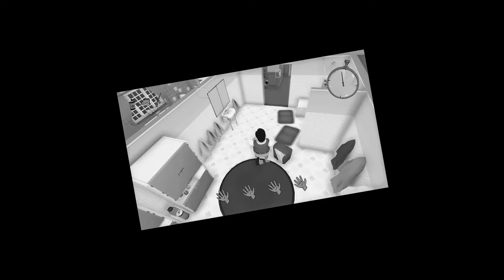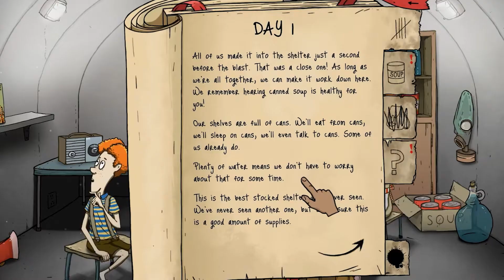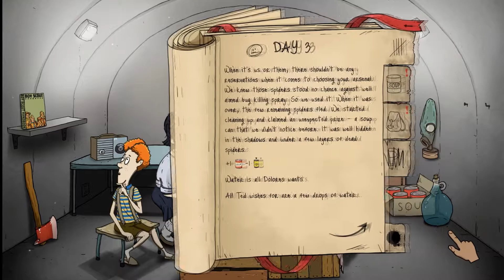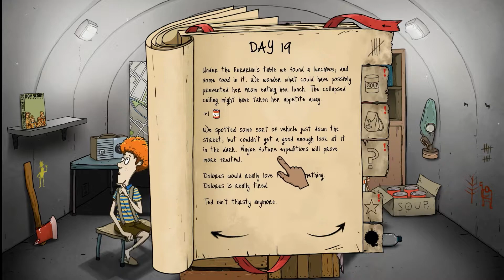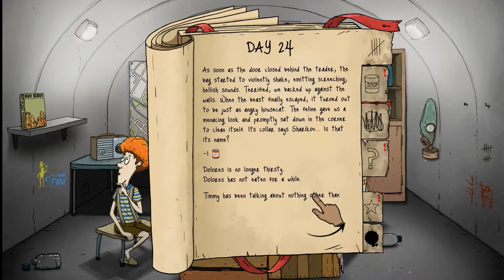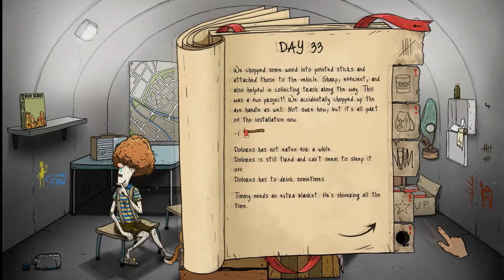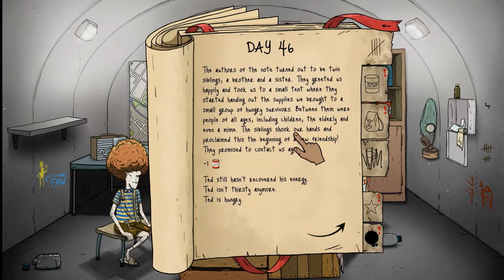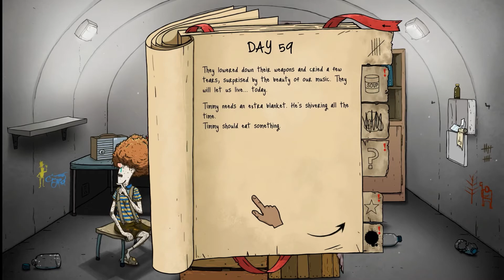READY‼️TEDDY‼️GO‼️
60 Seconds! Reatomized
New Series with With Books A Daisy

Socials
Editor ►Fraser Miller - smashgaming999@gmail. Com
Thumbnail ►Noisy86 - Twitter & Instagram @Noisyarts

Dolores, Ted, Mary Jane and Timmy return to face the nuclear apocalypse in this new, remastered edition of the classic atomic adventure - 60 Seconds! Reatomized, featuring 4K support, refreshed 2D graphics and hand-drawn 3D textures, new interactive menu, improved UI system, a technical refresh, and of course... new content!
NEW GAMEPLAY MODE
 Survival Challenges - unique, short storylines which will put your survival skills to the test!
NEW OPPORTUNITIES
 to escape the wasteland in form of a storyline spanning across multiple playthroughs! Can you escape the wasteland in style?
NEW RELATIONSHIP SYSTEM
 more stories and crazy interactions between the McDoodle family members!
NEW SOUNDS, ART AND UNLOCKABLE VISUAL CONTENT
 allowing you to add a little color to your fallout shelter!
NEW ACHIEVEMENTS!

With only 60 seconds left to impact, go on a mad dash through the house in search of family members and useful supplies. Everything will be against you: time, your very own furniture, a house that's different every time you play, and the fundamental question... what to take with you and who to leave behind?

Reaching the fallout shelter in time, alive, is only the beginning. Whatever you scavenged and whoever you saved will play a vital role in your survival. Each survival story will be different, with every day surprising you with unexpected events. Will all of these stories end well? It's up to you. Ration food and water, make best use of your supplies, face difficult choices and even venture into the wasteland.

Good luck.